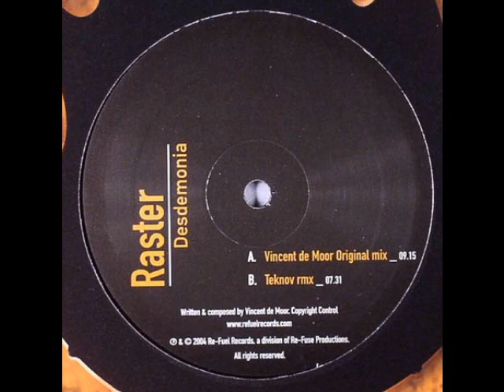Raster "desdemonia"(Vincent de Moor Mix)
another amazing track by vincent de moor aka Raster!!

the purpose of this vid is to promote the artist, if you you want this song BUY IT, support the artist.